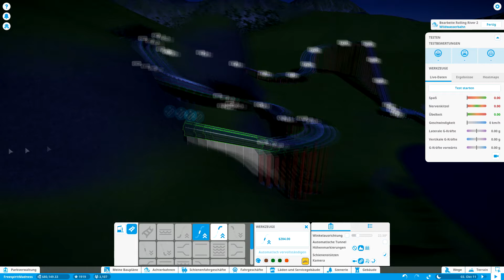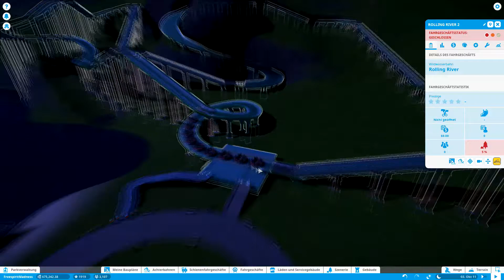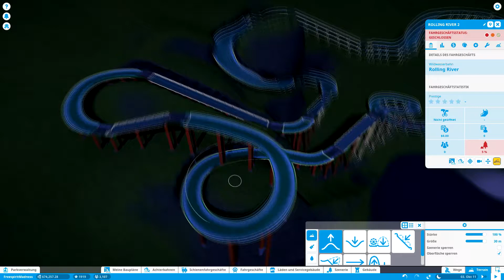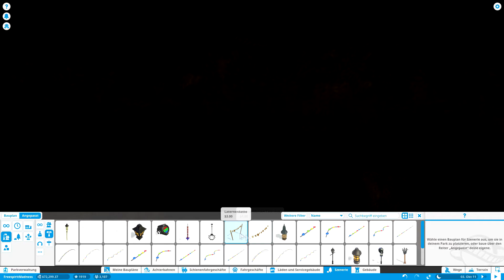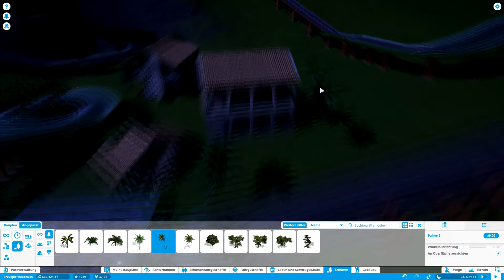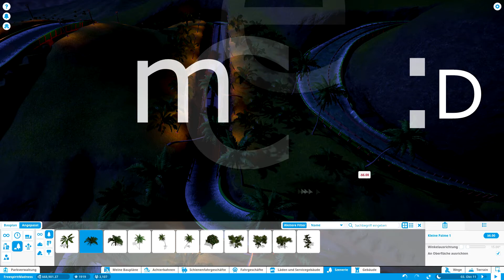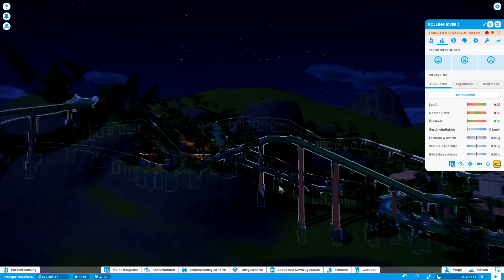Planet Coaster #39 ★ Chilliger Feinschliff [LP|Deutsch]